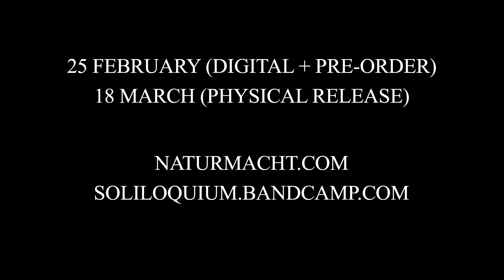Soliloquium - Floodgates Guitar Playthrough (Progressive Death Doom Metal, 2022)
Guitar playthrough of the brand-new Soliloquium song "Floodgates", the opening track and first single from the 2022 album "Soulsearching".

"Soulsearching" is out:
18 February 2022 (digital/pre-order)
25 March 2022 (physical)

Band: Soliloquium
Song: Floodgates
Album: Soulsearching
Genre: Death/doom metal, melodic death metal, progressive metal

Stefan Nordström (Desolator, Ashes of Life) - guitars, vocals
Jonas Bergkvist (Desolator, Wolfcross) - bass
Xines - drums
Jari Lindholm (Enshine, Exgenesis) - keyboards
Oddleif Stensland (Communic) - guest vocals

Music and lyrics by Stefan Nordström
Mixed and mastered by Jari Lindholm

"Floodgates" lyrics:
Tear myself open for all to see
Decimation by own hand
Carving out a life, a chosen fate
The crumbling house of cards
Hides horizons behind the dust

Where do we turn in these trying times?
Unveiling the burning within
An empty frame of a life, a gaping hole
How could we let it come this far?

Destitute, derelict, prolonged realization
Survivor's guilt at the greatest cost
Turn every stone, uncover every mystery
A defective pursuit on my own terms

Desperation marks our ways
Clinging to the last of ropes

All eyes upon, dark night of the soul
Boiling points and unspoken sacrifice
Poison thorns, tentacles of past
The weight of silent habit

Here I stand, reborn
Firmly anchored in the mire